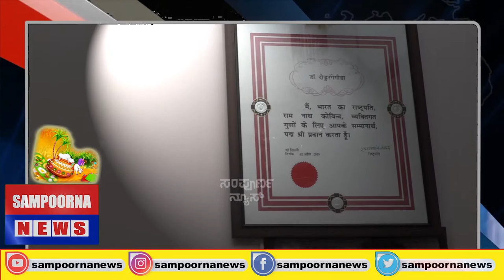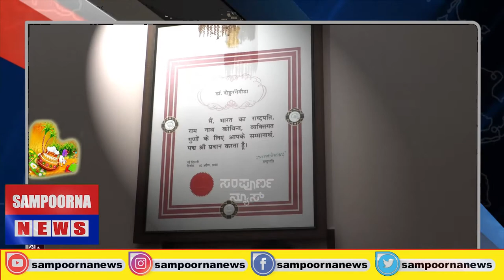ನವ್ಯಕಾವ್ಯದ ಸವ್ಯಸಾಚಿ ಪದ್ಮಶ್ರೀ ಪುರಸ್ಕೃತ ದೊಡ್ಡರಂಗೇಗೌಡರ ಸಿನಿ ಪಯಣ.sampoornanews kannada